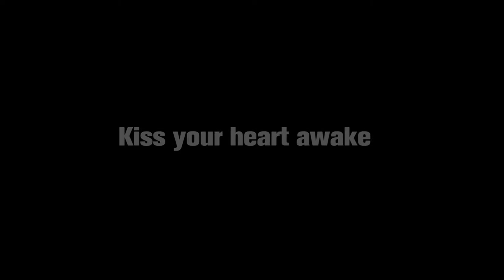Official Music Trailer "Kiss your heart awake"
From the Motion Picture;
"Love Hate & Security"

by Romina Di Lella

The Official Soundtrack & Music Trailer;
"Kiss your heart awake"

A BBI Films Picture
Directed by Damian Chapa